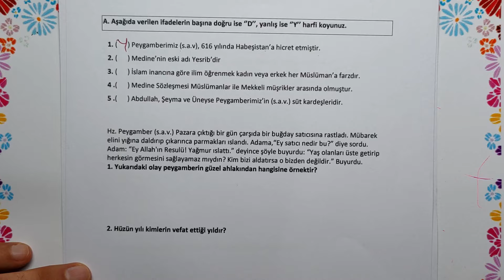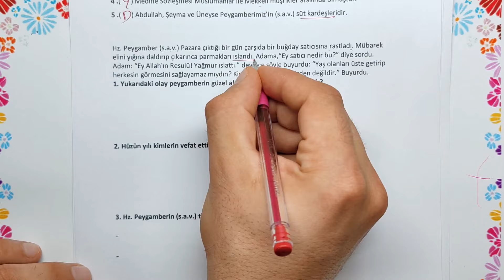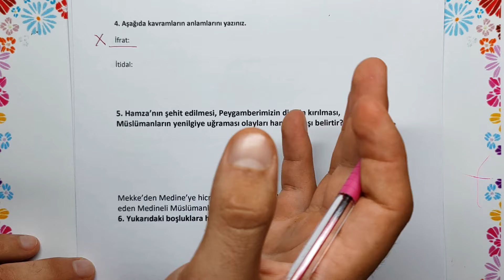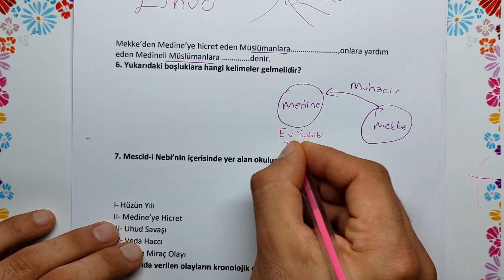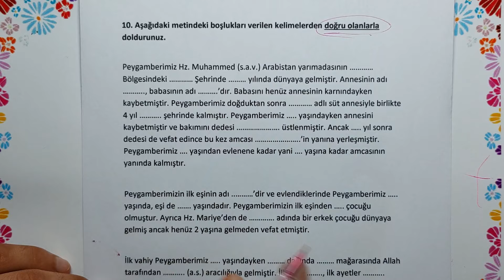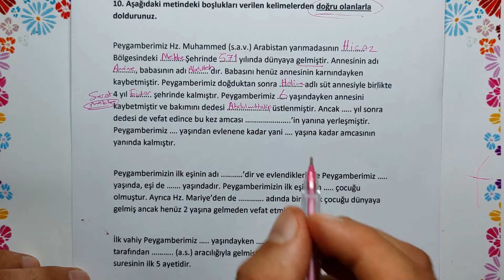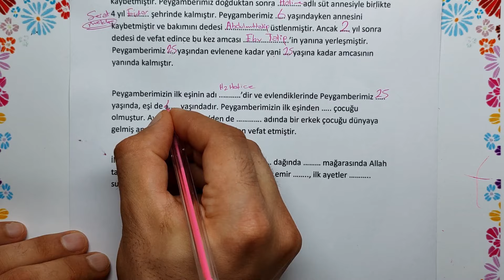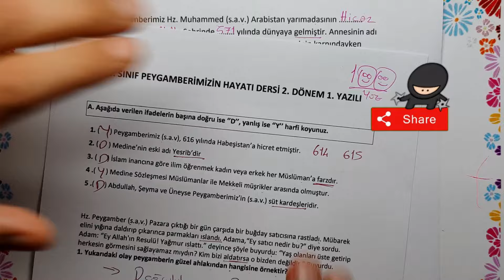8. Sınıf Peygamberimizin Hayatı (SİYER) 2. Dönem 1. Yazılı Açık Uçlu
8. Sınıf Siyer 2. dönem 1. yazılı açık uçlu klasik soruları bulabilirsiniz.

8 sınıf din kültürü 2 dönem 1 yazılı
8 temel dini bilgiler 2 dönem 1 yazılı
2 dönem 1 yazılı
dini bilgiler 8 sınıf
8 sınıf siyer 2 dönem 1 yazılı
2dönem 1yazılı